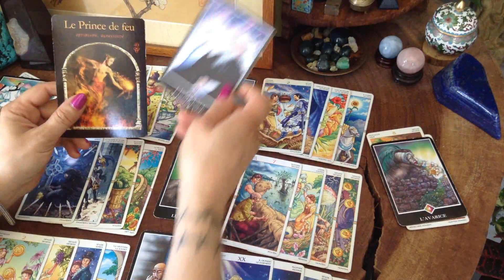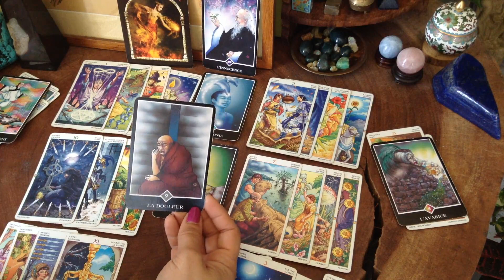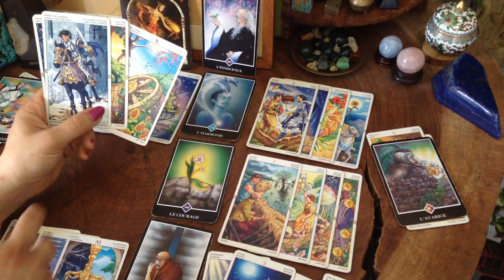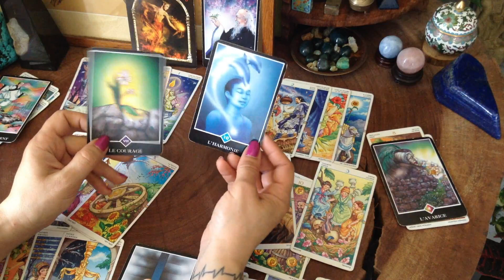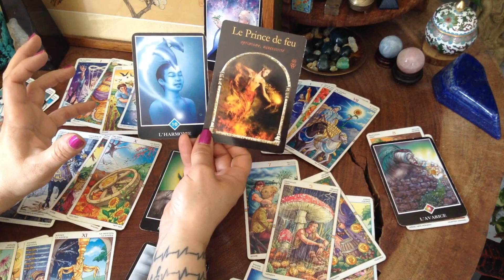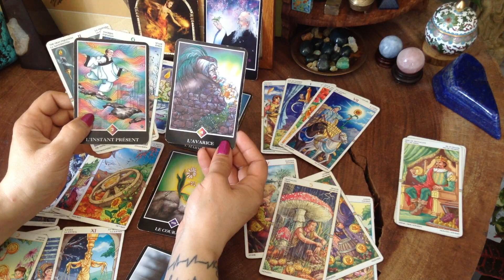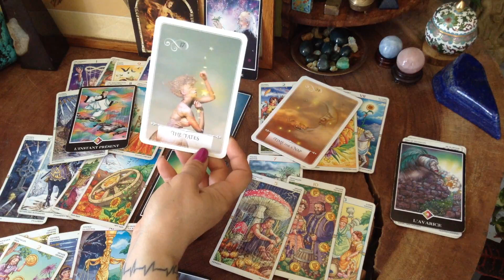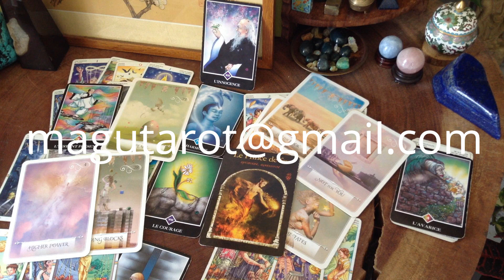Bélier 1-31 août 2019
Bonsoir
Les vidéos sur la chaîne sont gratuites mais cela prend du temps de les préparer, de les enregistrer puis enfin de les réaliser pour pouvoir les télécharger... Merci donc à ceux qui souhaitent participer financièrement à ce que je fais!
A bientot
Marilyne